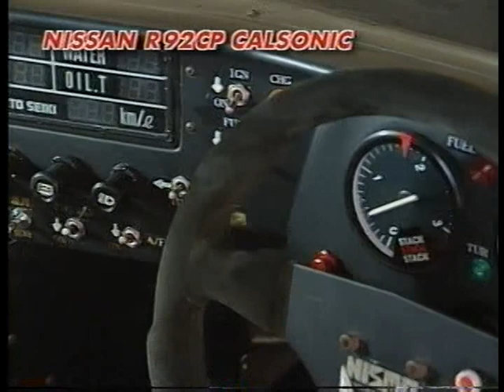富士スピードウェイ R33 R34 GT-R 15cars R92CP 2001